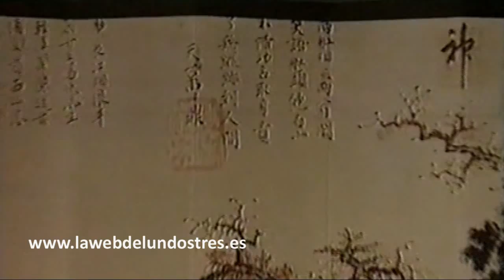Un, dos, tres... - Número musical - "La mujer y la pintura"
En este número musical del programa «Un, dos, tres...» dedicado a las cuevas de Altamira (26 de noviembre de 1993) Carolina Rodríguez, Nieves Aparicio, Diana Lázaro Paula Vázquez, Lucy Lovick, Mayte Navarrete y Alejandra Cano nos hablan de la mujer en la historia de la pintura.

Josep María Bachs es el presentador.